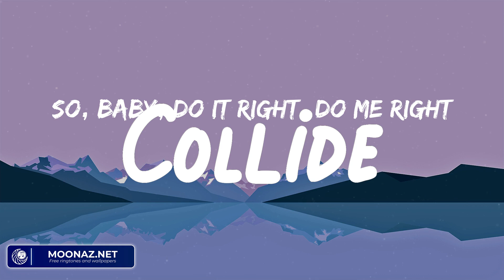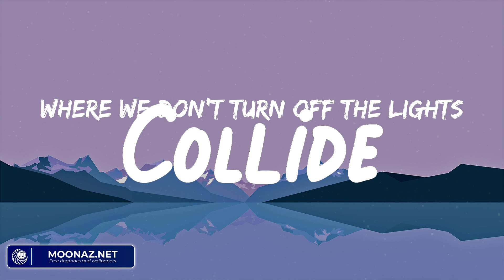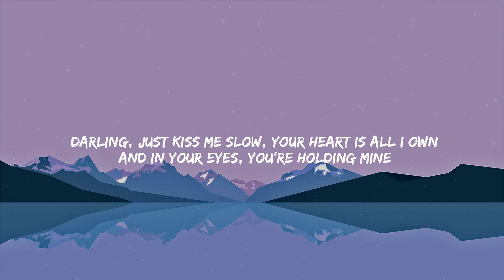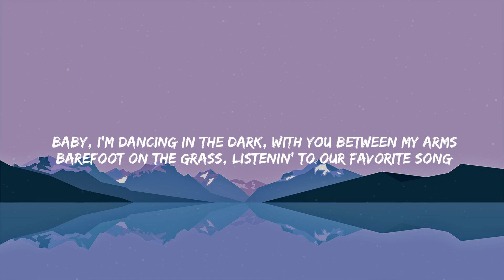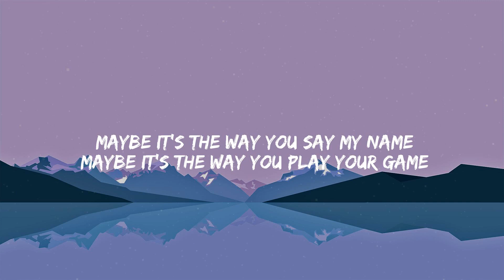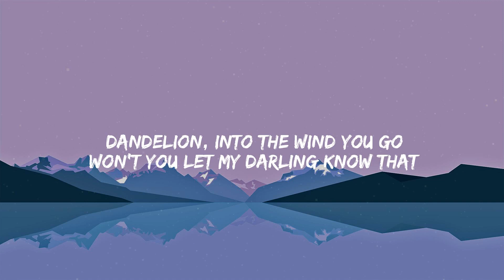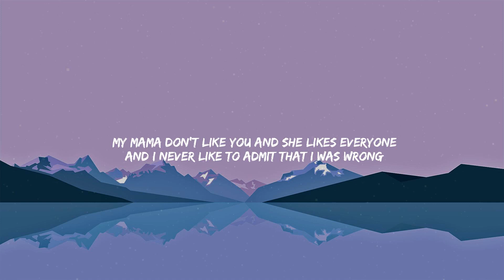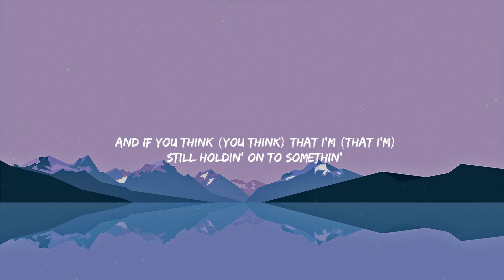Collide - Justine Skye, Tyga | Ed Sheeran, Ruth B., Justin Bieber,... (Lyrics)